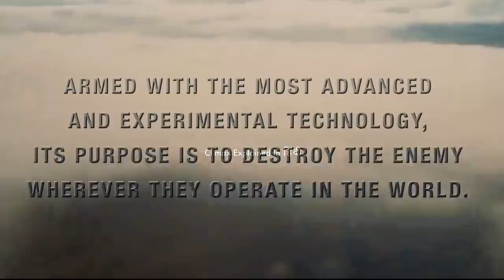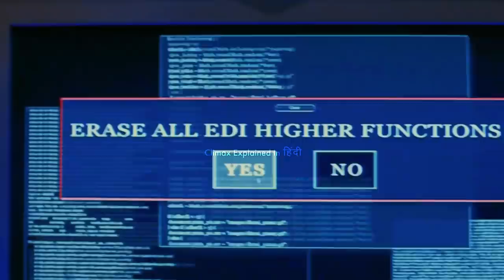Stealth 2005 Explained In Hindi | Sci-fi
Stealth is a 2005 American military science fiction action film directed by Rob Cohen and written by W. D. Richter, and starring Josh Lucas, Jessica Biel, Jamie Foxx, Sam Shepard, Joe Morton and Richard Roxburgh. The film follows three top fighter pilots as they join a project to develop an automated robotic stealth aircraft.
Released on July 29, 2005 by Columbia Pictures, the film was a critical and box office failure, grossing $79 million worldwide against a budget of $135 million. It was one of the worst losses in cinematic history.

Cast
Josh Lucas as Lt. Ben Gannon, US Navy pilot part of the F/A-37 program
Jessica Biel as Kara Wade, 2nd US Navy pilot part of the F/A-37 program
Jamie Foxx as Henry Purcell, 3rd US Navy pilot part of the F/A-37 program
Sam Shepard as Capt. George Cummings, leader and founder of the F/A-37 program
Joe Morton as Capt. Dick Marshfield, captain of the USS Abraham Lincoln
Ebon Moss-Bachrach as Tim
Richard Roxburgh as Dr. Keith Orbit, the creator of EDI
David Andrews as Ray, financial contact of George Cummings
Wentworth Miller as voice of EDI, a unmanned, AI jet

Box office
The film cost $135 million to produce (excluding advertising costs) and was released in 3,495 theaters, but had an opening weekend of only $13.3 million for an average of only $3,792 per theater, peaking at 4th place behind Wedding Crashers, Charlie and the Chocolate Factory and Sky High. It then lost 55% of its audience in its second weekend dropping to 7th place to $5.9 million, while remaining at 3,495 theaters and averaging just $1,695 per theater. In its third weekend, it lost 1,455 theaters, and a further 64 percent of its audience, dropping to 11th, with just $2.2 million, for an average of just $1,055 from 2,040 theaters.
It ended up making $32.1 million in the United States and Canada, and $47.2 million internationally, for a total worldwide gross of $79.3 million, making it the biggest money loser in a series of financial disasters released by Columbia Pictures in 2005 next to XXX: State of the Union, Bewitched, Rent, Zathura, Into the Blue, Man of the House and Lords of Dogtown.

Critical response
On Rotten Tomatoes, the film has an approval rating of 12% based on 141 reviews, with an average rating of 3.74/10. The site's critical consensus reads, "Loud, preposterous, and predictable, Stealth borrows heavily and unsuccessfully from Top Gun and 2001." On Metacritic, the film has a weighted average score of 35 out of 100, based on 31 critics, indicating "generally unfavorable reviews". Audiences surveyed by CinemaScore gave the film a grade "B-" on scale of A to F.
Roger Ebert commented that the film was "a dumbed-down Top Gun crossed with the HAL 9000 plot from 2001."

Home media
Sony Pictures Home Entertainment released the film on VHS and DVD on November 15, 2005.